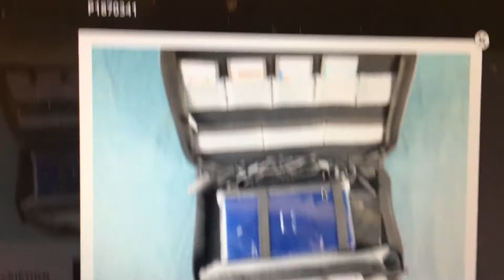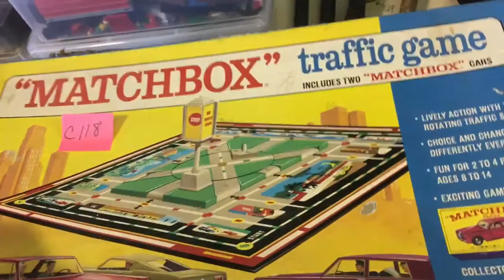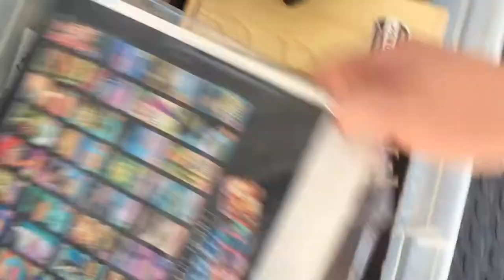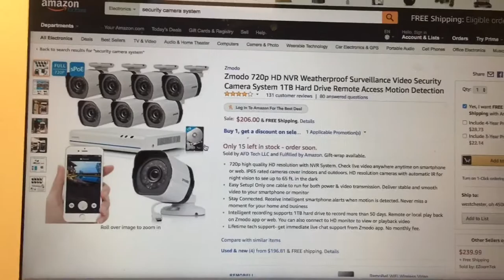STOLEN MERCHANDISE-Warehouse Vlog #5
More and more things are coming up missing in the warehouse so I have to break down and get a security system. It's a shame that there are thieves among all of my excellent customers.